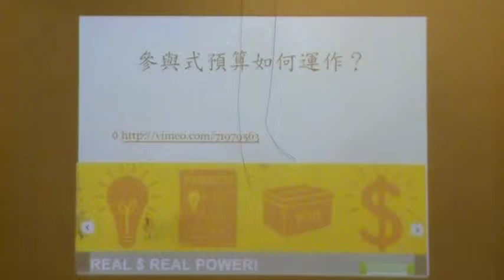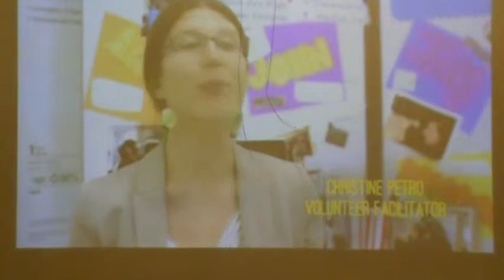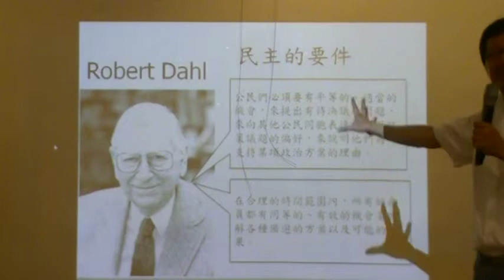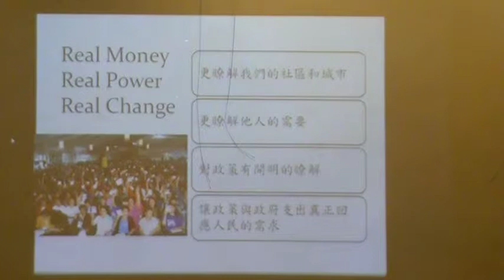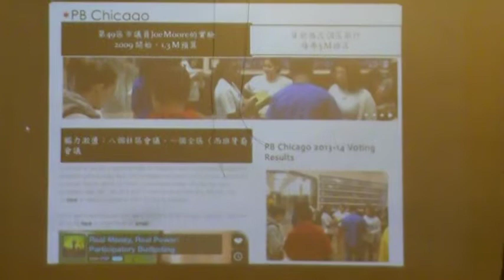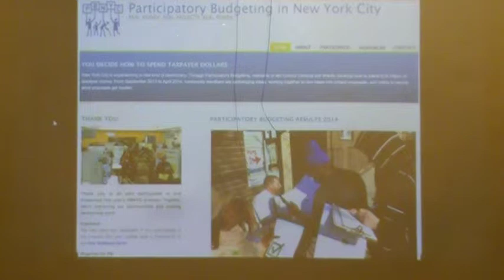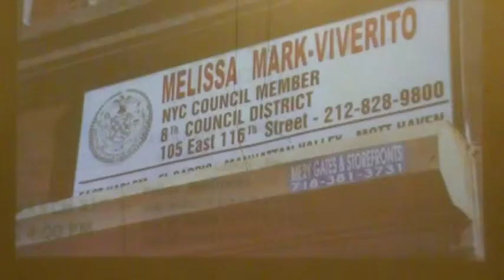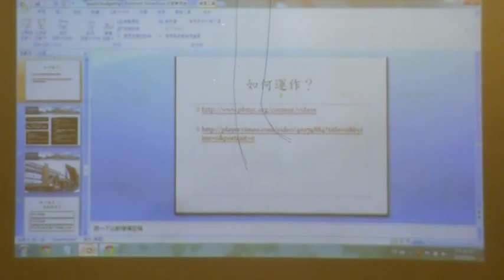用影片介紹國際採參與式預算的情形MOV0C4